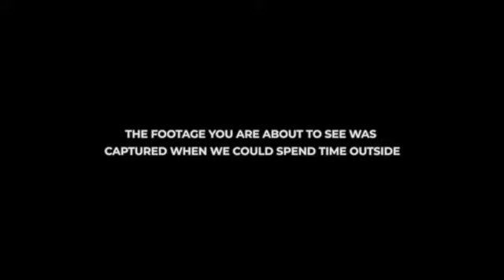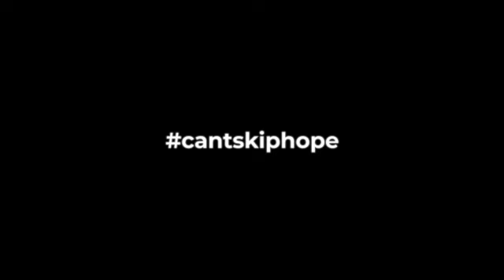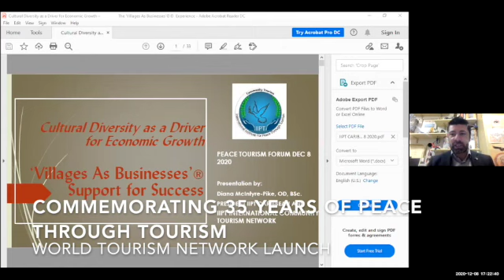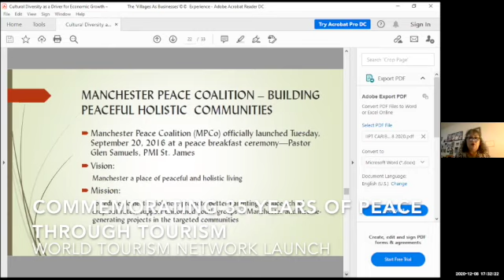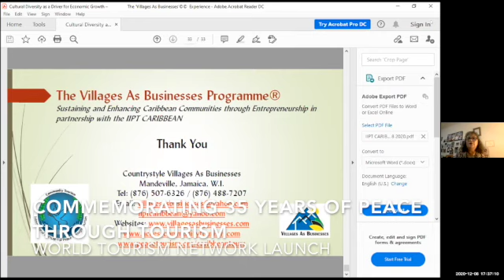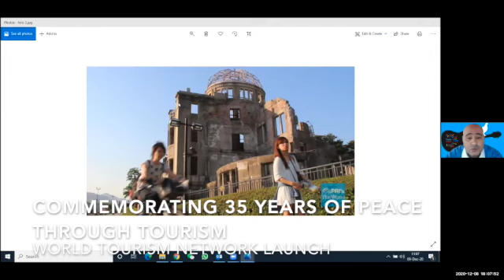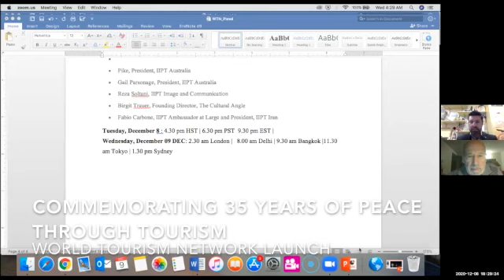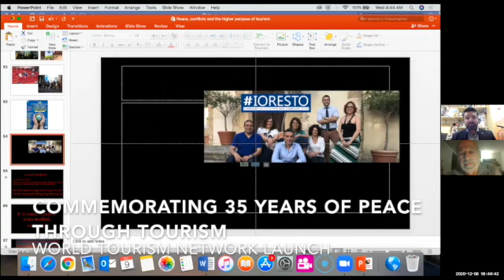Commemorating 35 Years of Peace Through Tourism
Meet the founder of the International Institute for Peace Through Tourism (IIPT) and his chapter leaders in the Caribbean, Australia and India.  Celebrating at the World Tourism Network Launch